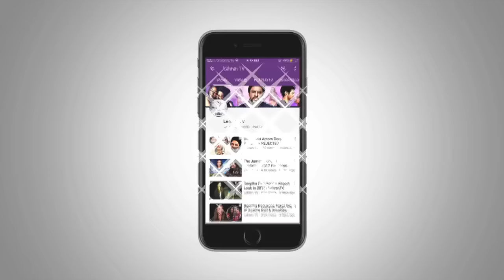Bollywood Celebs' SURROGATE Children | Karan Johar | Aamir Khan | Shah Rukh Khan | LehrenTV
Quite a few Bollywood celebrities are choosing the surrogacy way to have children. Here's a list of the most famous Bollywood celebrities who have had surrogate children.